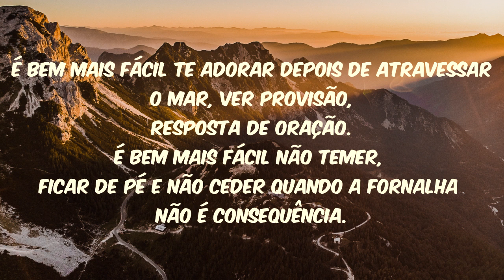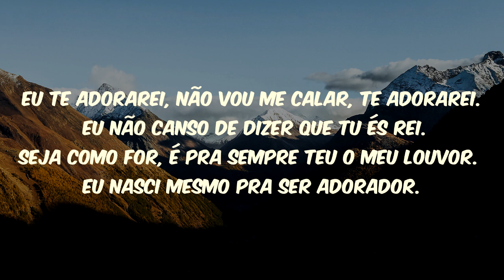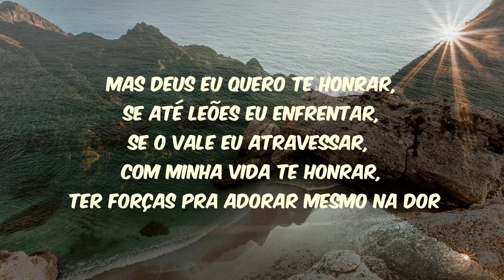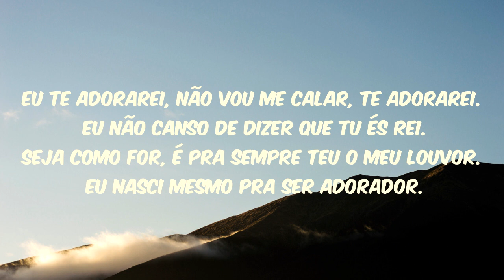Eu Te Adorarei - Claudia Canção [LETRA]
Música "Eu Te Adorarei " de Claudia Canção com letra

LETRA:

 É bem mais fácil te adorar depois de atravessar o mar, ver provisão, resposta de oração.
É bem mais fácil não temer, ficar de pé e não ceder quando a fornalha não é consequência.

 Mas Deus eu quero te honrar, se até leões eu enfrentar, se o vale eu atravessar, com minha vida te honrar, ter forças pra adorar mesmo na dor.

Eu te adorarei, não vou me calar, te adorarei. Eu não canso de dizer que tu és Rei.
Seja como for, é pra sempre teu o meu louvor. Eu nasci mesmo pra ser adorador.

Na alegria ou na dor, escolho te adorar, Senhor. Não é só pelo que fazes, mas pelo o que tu és pra mim.